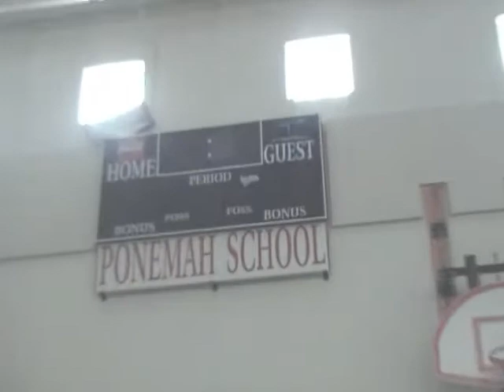Ponemah School 2007 Christmas Program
Held in Ponemah, MN in December 2007 at the Ponemah School